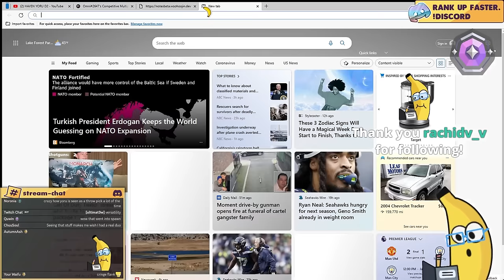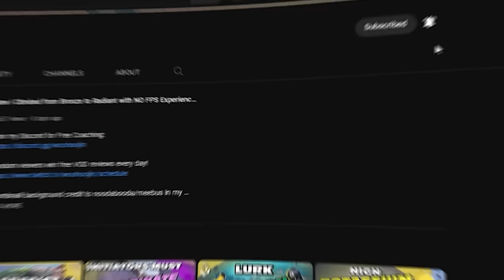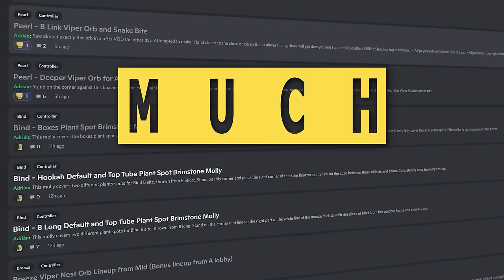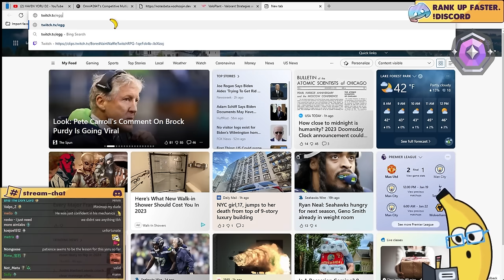Radiants hate facing this playstyle